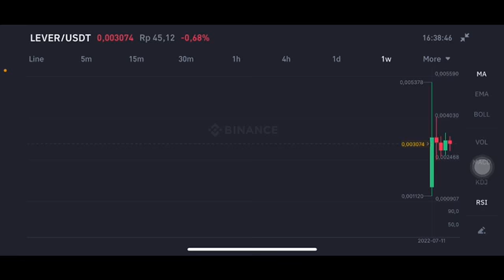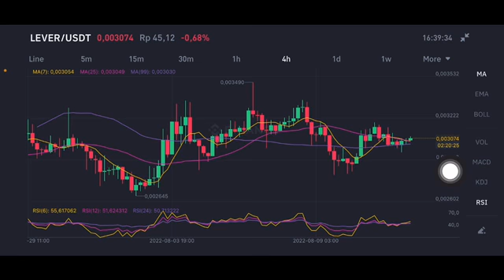LEVERFI PRICE PREDICTION | LEVER TOKEN BINANCE LAUNCH PRICE TARGET| LEVER COIN PUMPING EXPLODED 💥🚀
Leverfi crypto binance
Leverfi coin